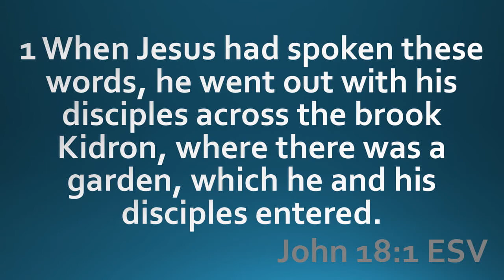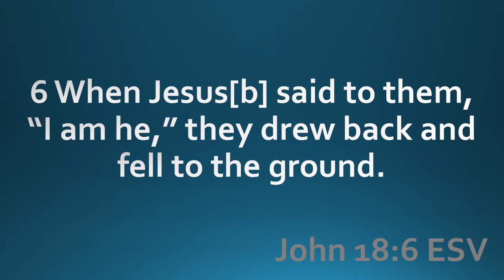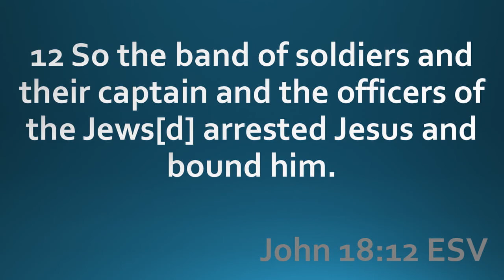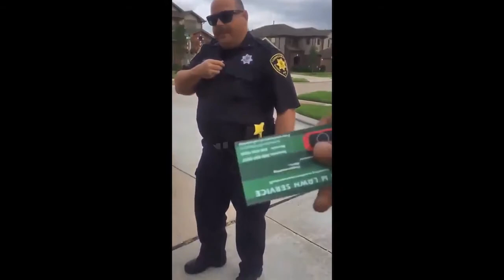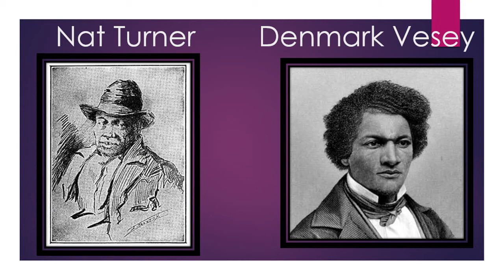Live PD: Jerusalem County - Brookland Baptist Northeast - Rev. Chris Leevy Johnson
Live Past Death